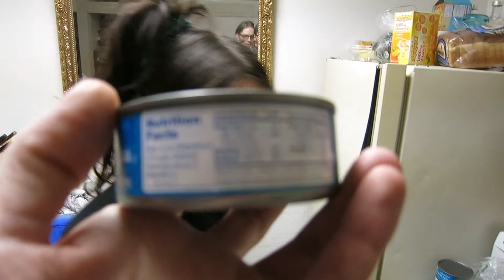First Time Cycling in Weeks and Beef Stroganoff - Daily Vlog 04.11.15 - NeilRAW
I hope we'll be able to keep cycling once the summer hits Las Vegas. In the summer it's 90 to 100 degrees Fahrenheit (32 to 38 degrees Celsius) at night!